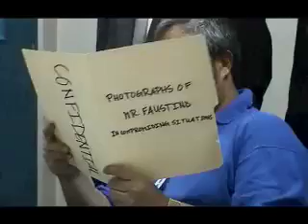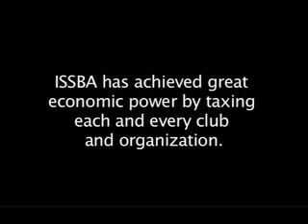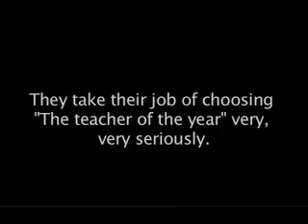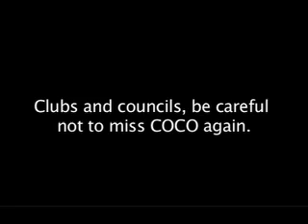ISSBA 2005 Introduction Video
An Introduction Video to ISSBA 2005